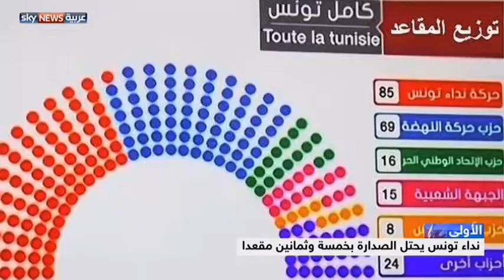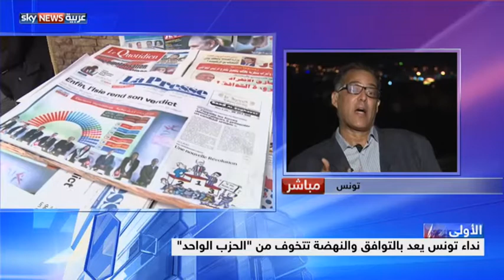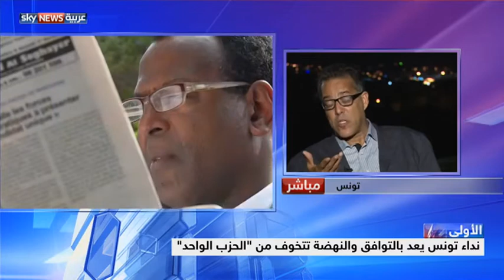هيئة الانتخابات تؤكد تصدر حزب نداء تونس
أعلنت الهيئة العليا المستقلة للانتخابات التونسية، تصدر حزب نداء تونس نتائج الانتخابات التشريعية، متقدما على حركة النهضة.